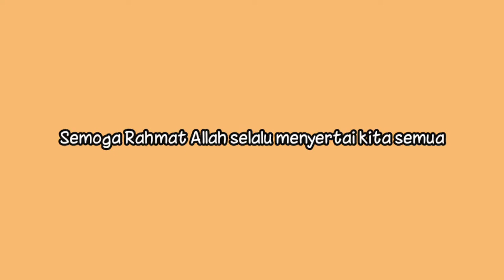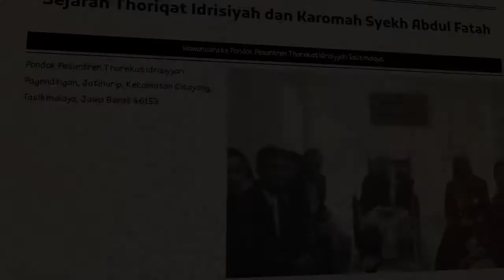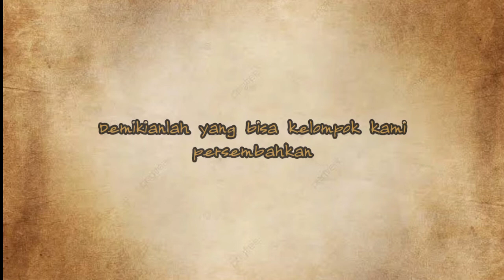Diskusi "Karomah" Dengan Guru Tarekat Idrisiyyah Indonesia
Video ini berisi tentang uraian mengenai diskusi tentang "karonmah" atau khowariq lil-adah dalam perspektif Tasawuf, atau kejadian luar biasa yang bertentangan dengan empirik dan rasional, bersama pimpinan Tatekat Idrisiyyah Indonesia.